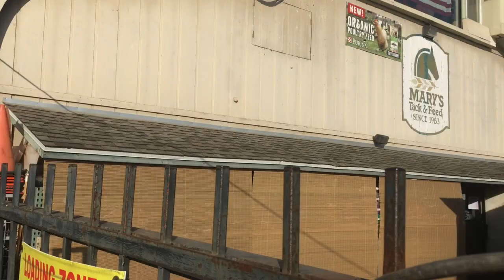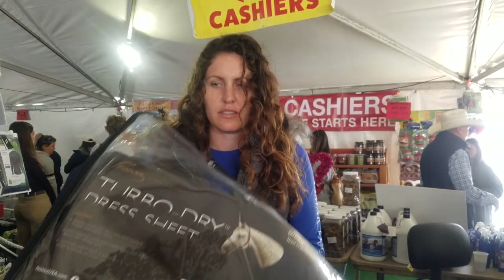Mary's Tent Sale Vlog 2020 | Come Shop With Me! + Tack Haul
Hey guys! Here's the vlog from this year's Mary's Tack tent sale. It's basically a bunch of random clips from all three days put together with 2 bonus hauls from the second and third day. My haul from day one can be found in a separate video. Not trying to brag or anything, just trying to share this awesome sale with you!